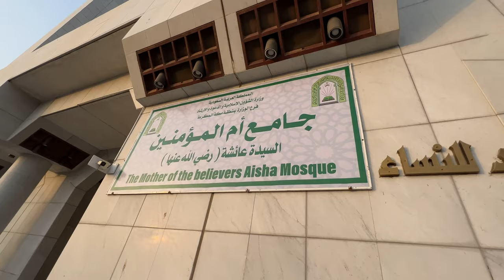Uber to Taneim. Hotel Abraj Al Janadriya to Masjid Ayesha (miqat)